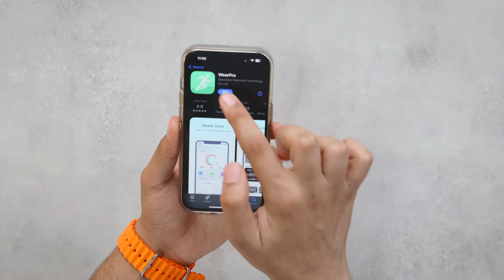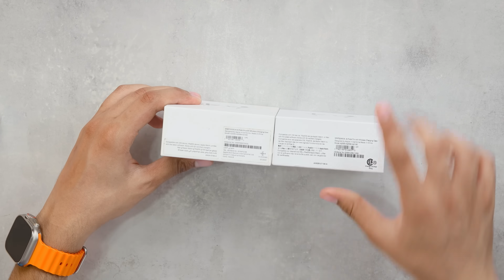اشتريت كل منتجات ابل التقليد🔥🔥ازاي تفرق بين الاصلي والتقليد!! اتفرج قبل ما تشتري😱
اشتريت كل منتجات ابل الهاي كوبي ايفون تقليد هاي كوبي، سماعات ابل ايربودز هاي كوبي تقليد و ساعة سمارت من ابل ال apple watch ultra تقليد هاي كوبي، هل يستحق فرق السعر؟ كيف تفرق بين منتجات ابل الاصلي والتقليد!

ايفون تقليد,
ايفون تقليد 14,
ايفون تقليد درجه اولى,
ايفون تقليد 13,
ايفون تقليد واصلي,
ايفون تقليد صيني,
ايفون تقليد ايفون اصلي,
ايفون تقليد 12,
ايفون تقليد علي شاكر,
ايفون تقليد ببجي,
ايفون تقليد ١٤,
علي شاكر يشتري ايفون تقليد,
هل يوجد ايفون 14 تقليد,
الايفون التقليد والاصلي,
ايفون اصلي وايفون تقليد,
ايفون التقليد والاصلي,
ايفون 14 تقليد والاصلي,
ايفون اصلي ولا تقليد,
كيف اعرف ايفون اصلي ولا تقليد,
كيف اعرف ايفون اصلي ولا تقليد 11,
كيف اعرف ايفون اصلي ولا تقليد 13,
كيف اعرف ايفون اصلي ولا تقليد 12,
ايفون 14 تقليد واصلي,
كيف اعرف ايفون اكس ماكس اصلي ولا تقليد,
كيف اعرف ايفون اكس اصلي ولا تقليد,
كيف اعرف جوالي اصلي ولا تقليد ايفون ١١,
هاتف ايفون تقليد,
هواتف تقليد ايفون,
ايفون 13 برو ماكس تقليد,
ايفون 15 برو ماكس تقليد,
موبايل ايفون تقليد,
ايفون 11 برو ماكس تقليد,
ايفون ١٤برو ماكس تقليد,
ايفون 12 برو ماكس تقليد,
ايفون 14 برو ماكس تقليد,
ايفون برو ماكس تقليد,
ايفون اكس ماكس تقليد,
ايفون 13 برو ماكس تقليد درجه اولى,
محمد حكيم ايفون تقليد,
علي شاكر من يشتري ايفون تقليد,
اشتريت ايفون 14 برو ماكس تقليد,
الايفون تقليد,
تقليد الايفون 14,
موبايل تقليد الايفون,
تلفون تقليد الايفون,
جهاز تقليد الايفون,
الايفون اصلي او تقليد,
تقليد نغمة الايفون,
تقليد الايفون 13,
هاتف تقليد الايفون,
ساعات تقليد الايفون,
كيف اشتري ايفون تقليد,
كيف اعرف ايفون 6 اصلي او تقليد,
كيف اعرف ايفون اصلي ولا تقليد 8,
قاهر الايفون,
تقليد ايفون ١٤,
ايفون تقليد في الجزائر,
تقليد الايفون في الصين,
فورمات ايفون تقليد,
فيصل السيف ايفون تقليد,
الايفون التقليد علي شاكر,
عماد ايفون تقليد,
علي شاكر ايفون تقليد,
الايفون الصيني والاصلي,
ايفون تقليد طبق الاصل,
ايفون تقليد ضد ايفون اصلي,
ايفون اصلي ضد ايفون تقليد,
ايفون 11 صيني تقليد,
شاشه ايفون تقليد,
شاومي تقلد ايفون,
سماعات ايفون تقليد,
سماعة ايفون تقليد,
سعر ايفون تقليد,
سعر ايفون 14 برو max تقليد,
فرست هاي كوبي ايفون,
زيت ايفون,
زخرفة حروف الايفون,
أيفون هاي كوبي,
ابو روب ايفون تقليد,
ايفون 14 تقليد درجة اولى,
iphone تقليد,
حسين الجزائري ايفون تقليد,
محمد حكيم ايفون 15 تقليد,
جوال ايفون تقليد,
جهاز ايفون تقليد,
جوال ايفون 14 تقليد,
تقليد الايفون,
تليفون تقليد الايفون,
تجربة ايفون تقليد,
تلفون ايفون تقليد,
تلفون ايفون 14 تقليد,
تجربه ايفون 14 تقليد,
ايفون 14 برو تقليد,
ايفون 13 برو تقليد,
ايفون 12 برو تقليد,
ايفون 14 تقليد ببجي,
ايفون 11 برو تقليد,
ايفون 15 برو تقليد,
ايفون 13 تقليد ببجي,
ايفون 7 بلس تقليد,
تقليد ايفون 15 برو ماكس,
الفرق بين ايفون تقليد واصلي,
ايفون 14 برو max تقليد,
ايفون 15 برو max تقليد,
ايفون ١٤ برو ماكس تقليد,
ايفون 13 برو max تقليد,
ايفون 14 برو max تقليد ببجي,
الفرق بين ايفون اصلي وايفون تقليد,
ايفون تقليد اماراتي,
ابو الرب ايفون تقليد,
ايباد ايفون تقليد,
اشتري ايفون تقليد,
اسعار ايفون تقليد,
*#06# ايفون,
تلفون ايفون هاي كوبي,
ايفون 15 تقليد,
ايفون 11 تقليد,
تقليد ايفون 12 برو max,
ايفون 14 تقليد,
كيف اعرف ايفون اصلي ولا تقليد 14,
ايفون 13 تقليد,
حسين الجزائري ايفون 14 تقليد,
ايفون 12 تقليد,
هل الايفون الهاي كوبي حلو,
iphone 14 تقليدي,
14 برو مقلد,
9 ايفون
ايربودز تقليد,
ايربودز تقليد ابل,
ايربودز تقليد الايفون,
سماعات ايربودز تقليد,
افضل سماعات ايربودز تقليد,
سماعة ايربودز تقليد,
ايربودز برو 2 تقليد,
ايربودز برو تقليد,
ايربودز ماكس تقليد,
ايربودز ابل برو 2 تقليد,
ايربودز ماكس التقليد,
سماعة ابل ايربودز ماكس تقليد,
افضل سماعة ايربودز تقليد,
سماعات ايربودز برو تقليد درجه اولى,
سماعات ايربودز ماكس تقليد,
سماعة ايربودز برو تقليد,
سماعات تقليد ايربودز برو,
سماعة ايربودز برو 2 تقليد,
سماعات ايربودز تقليد درجه اولى,
ايربودز برو التقليد,
ايربودز ابل برو تقليد,
ايربودز برو 3 تقليد,
ايربودز 3 تقليد,
تقليد ايربودز ماكس,
تقليد ايربودز برو,
ايربودز التقليد,
ايربودز pro تقليد,
ايربودز ٣ تقليد,
ايربودز برو الجيل الثاني تقليد,
airpods 2 تقليد,
سماعة ايربودز 3 تقليد